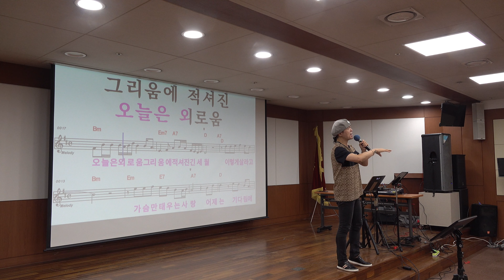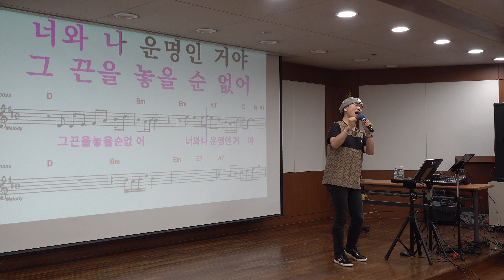미운사랑 /원곡 진미령 /부천농협/ 송광호 노래교실